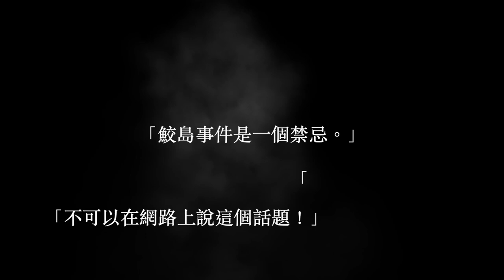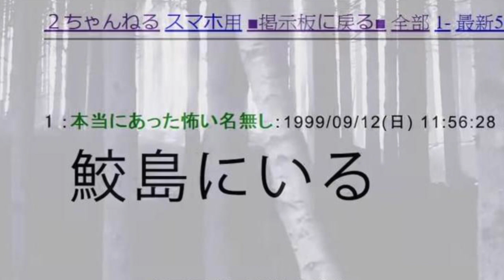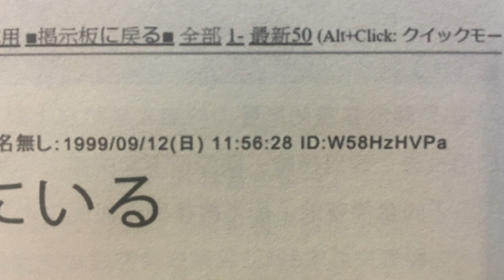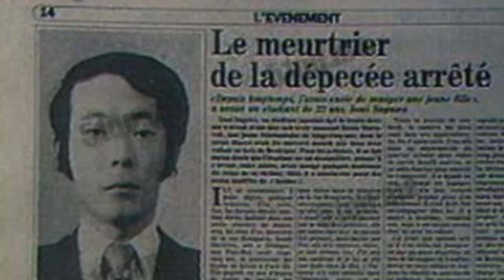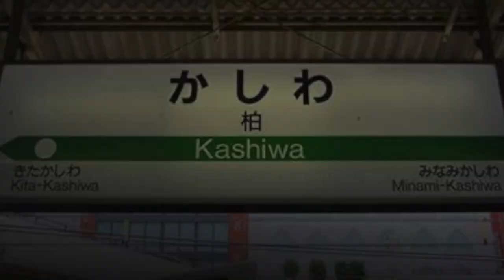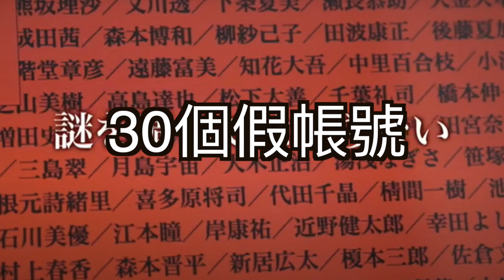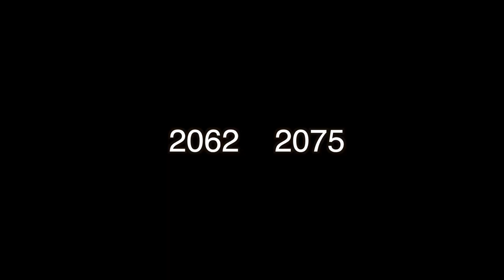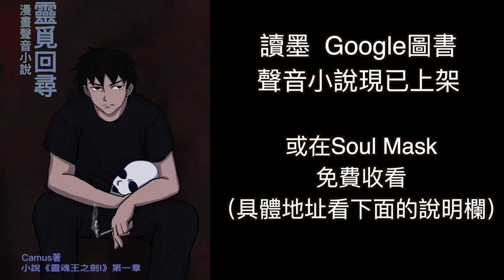日本的禁忌 鮫島事件真相 CC中文字幕｜日本都市傳說【JoJo TV瞄芝士】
JoJo TV 瞄芝士 是一個分享有趣知識的頻道，在這裡我們會探討神秘的科學、文化，分析離奇的案件、自然現象，普及鮮為人知的冷知識，和對未來可能的假想，總之在這裡會分享一切有趣值得窺探的知識（芝士）喔！

Google Play ：搜索《靈覓回尋聲音小說》